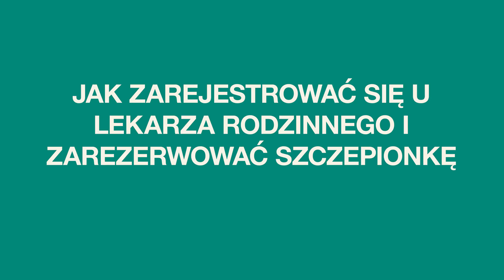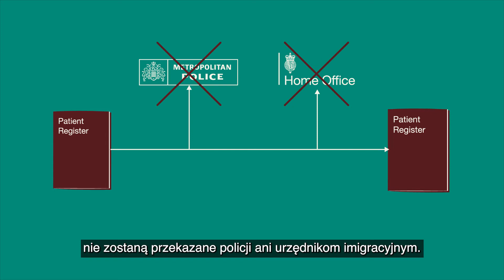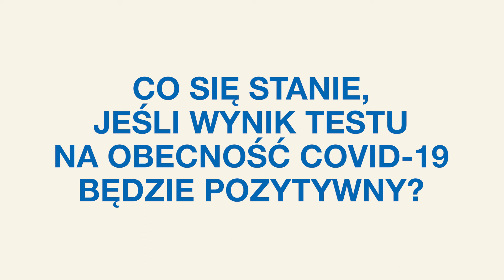Polish - Jak zarejestrować się u lekarza rodzinnego i zarezerwować szczepionkę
Doctors of the World, in partnership with the British Red Cross, has produced motion graphic videos with key information on how to register with a GP and book a COVID-19 vaccine.